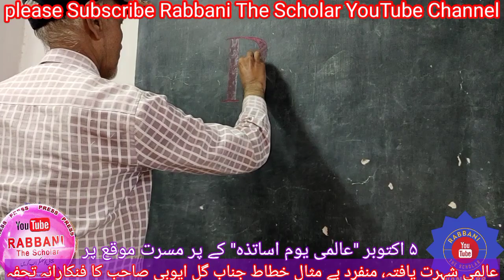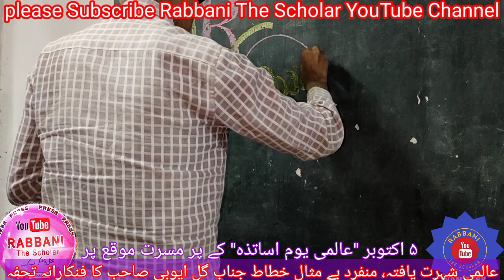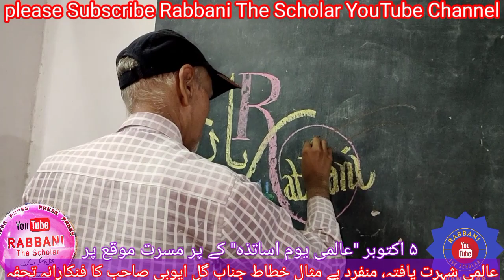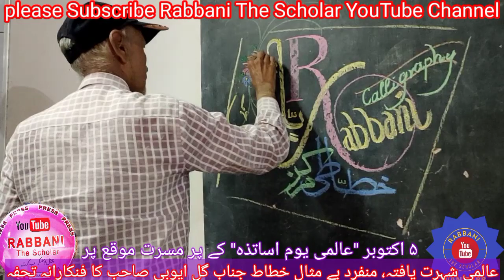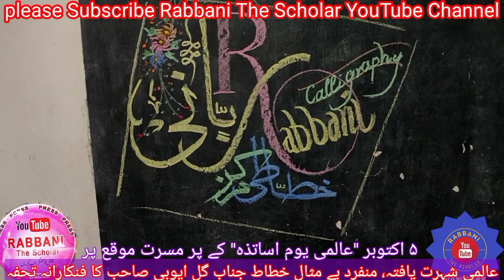Rabbani Khattati Markaz | Gul Ayyubi | 5 October | International Teachers Day | Islampura | Malegaon